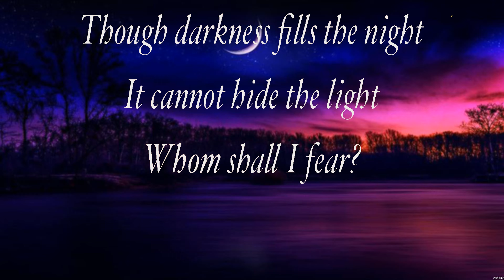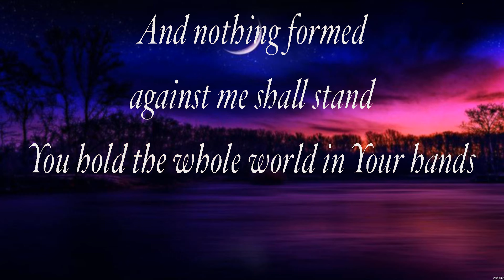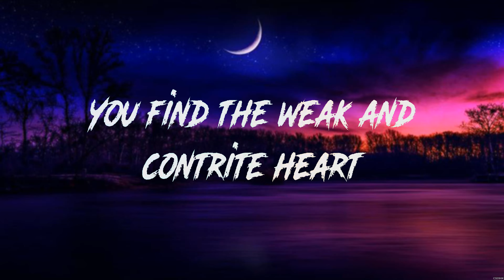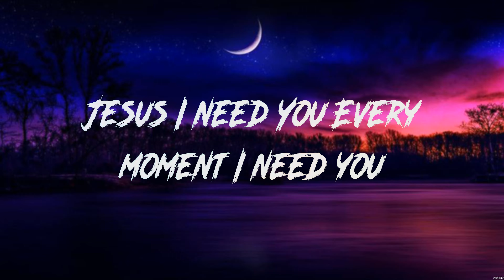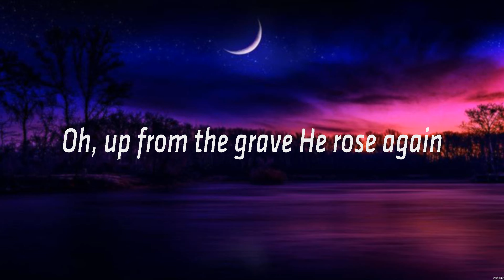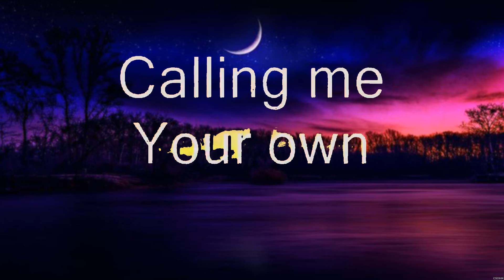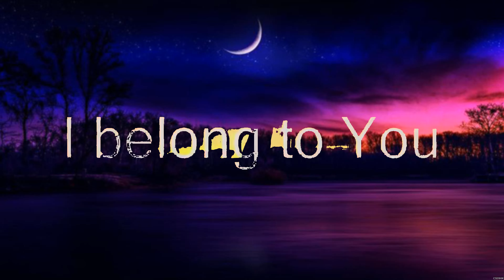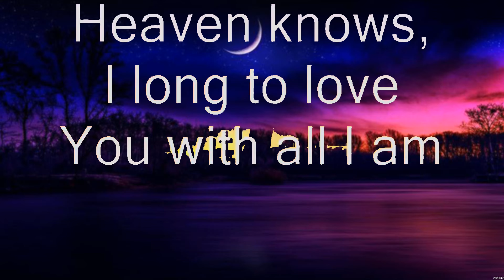Chris Tomlin - Whom Shall I Fear (Lyrics) Hillsong Worship, Lauren Daigle, Darlene Zschech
1. Chris Tomlin - Whom Shall I Fear
2. Hillsong Worship - Jesus I Need You
3. Lauren Daigle - In Christ Alone
4. Darlene Zschech - To You